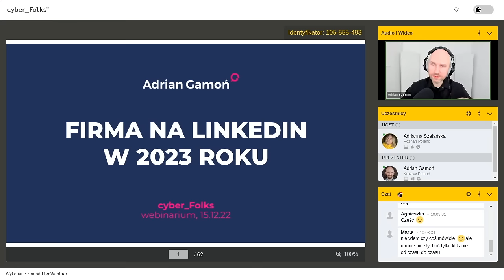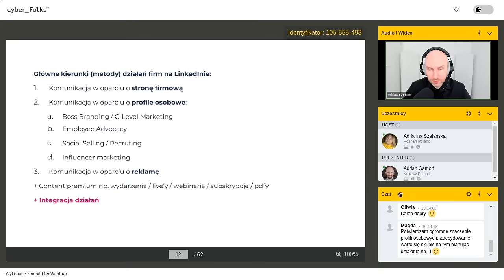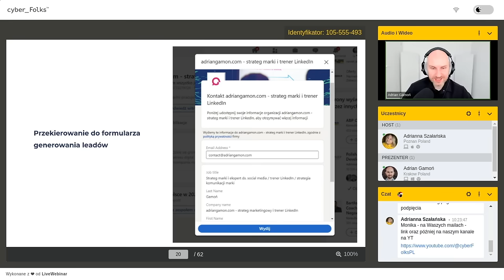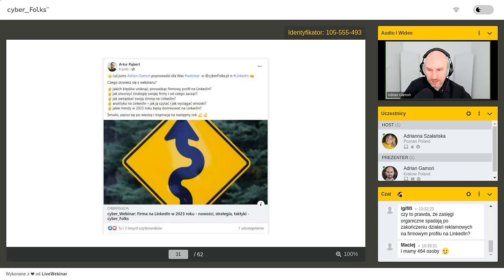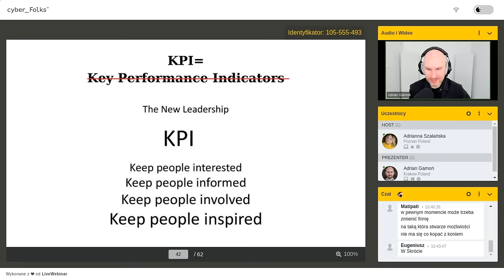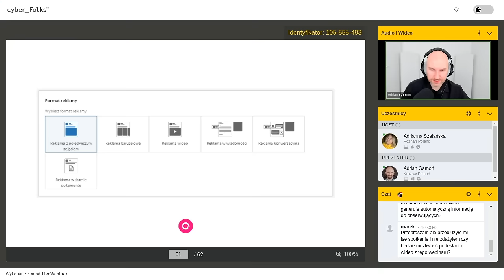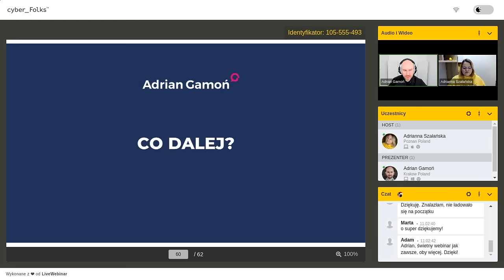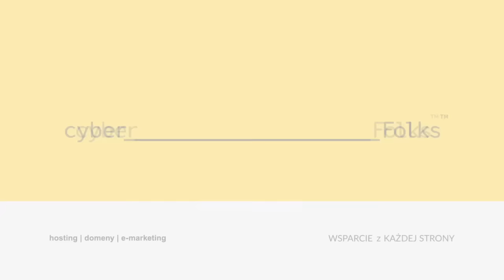Firma na LinkedIn w 2023 roku - nowości, strategia, taktyki - Adrian Gamoń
0:03:04 - Charakterystyka LinkedIn
0:09:43 - Cele firmy na LinkedIn
0:14:33 - Strona firmowa
0:16:23 - Strona marki, strona produktu
0:28:19 - Zaangażowanie pracowników
0:35:02 - Zaangażowanie szefów
0:38:49 - Tworzenie treści na LinkedIn
0:48:50 - Reklamy na LinkedIn
0:55:23 - Strategia
1:00:21 - Q&A

Stwórz strategię dla swojej firmy na LinkedIn!
Twoja firma jest na LinkedIn? A może dopiero zastanawiasz się do wejścia w to medium? Dobrze trafiłeś! Razem z Adrianem Gamoniem, ekspertem z zakresu komunikacji marek, mamy dla Ciebie pełen wiedzy webinar, po którym będziesz wiedział co musisz zrobić, żeby Twoja firma zaistniała w umysłach odbiorców na LinkedIn!

Czego dowiesz się z tego webinaru?

🤜 Jakich błędów nie popełniać prowadząc firmowy profil na LinkedIn
🤜 Jak stworzyć strategię swojej firmy i od czego zacząć
🤜 O jakich elementach swojej strony firmowej nie zapominać
🤜 Jak zarządzać swoją stroną na LinkedIn
🤜  na LinkedIn – jak ją czytać i jak wyciągać wnioski
🤜 Jakie trendy w 2023 roku będą pożądane przez użytkowników na LinkedIn
🤜 Czy zmiany na LinkedIn wywołają rewolucję w 2023 roku i jak się do nich dopasować
🤜 Jaką komunikację swojej firmy przyjąć na LinkedIn